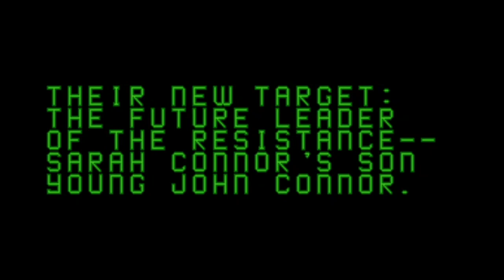Terminator 2: Judgment Day "Arcade Game Play" Megadrive | I'M Gamer® Primal Games® (South Africa)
@ Primal Games® we love playing games.

Terminator 2: Judgment Day or T2 is a light gun shooter based on the film of the same name, produced by Midway Manufacturing Company as an arcade video game in 1991. Developed in tandem with the movie, several actors from the film reprise their roles for the game and are featured as part of the game's photorealistic digitized graphics. The game's plot largely follows that of the film, casting up to two players as the T-800 "terminator" cyborg from the film, sent back in time to protect John Connor from assassination by the T-1000 terminator. A success in arcades, home conversions of the game were released by Acclaim Entertainment for various platforms under the title of T2: The Arcade Game to avoid confusion with the numerous tie-in games also based on the movie

Verdict: 8/10 (Very Good)

The Phantom